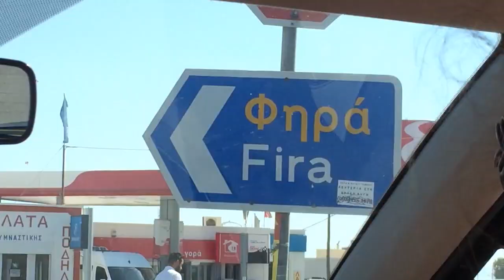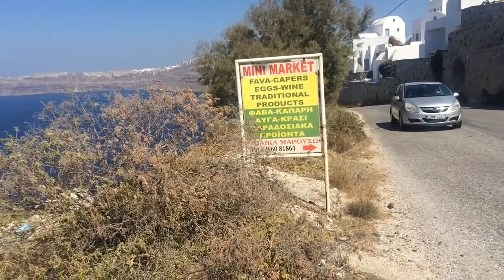(VLOG) SANTORINI | PASSEIO DE BARCO NO PARAÍSO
Caixa postal:
Número: 37.541
CEP: 22640970

LEMBRANDO: nunca descolora o cabelo você mesma, vá a um salão de confiança. Mexer com isso é muito perigoso e pode ACABAR com seu cabelo!